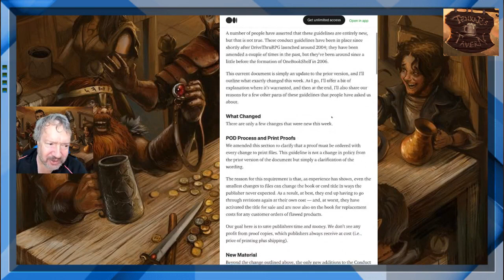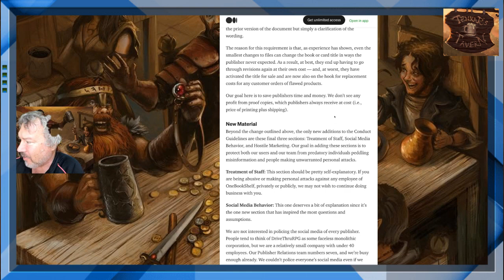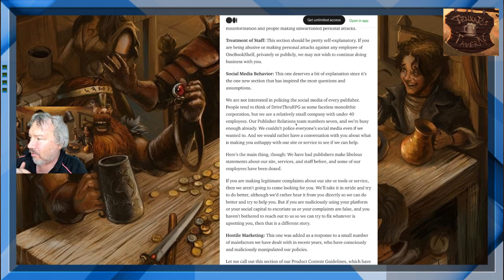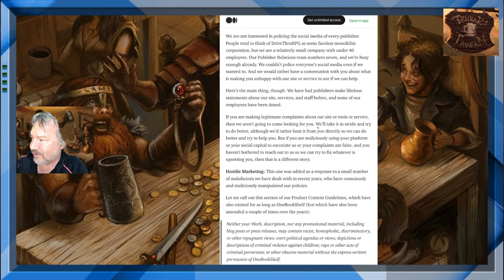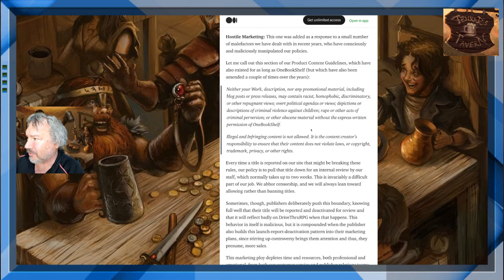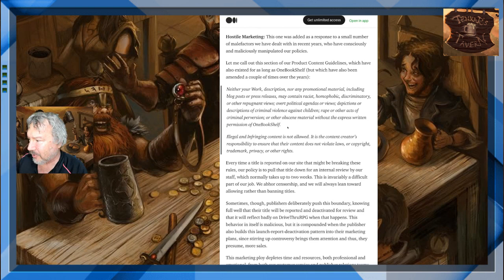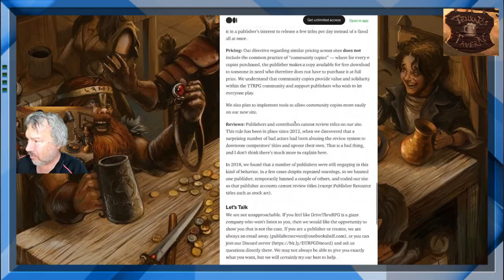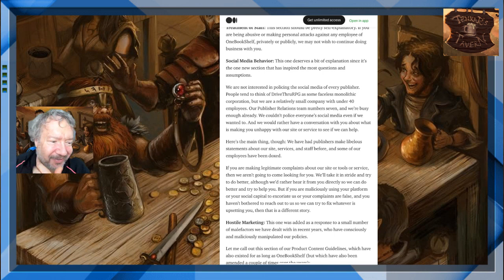Steve Wieck Explains OBS's Recently Amended Conduct Guidelines - It May Need Further Clarification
Steve Wieck (President of OneBookShelf) explains the changes made to the recently amended Conduct Guidelines.